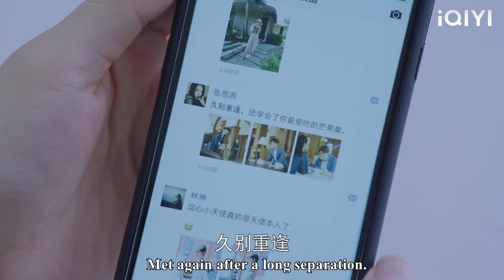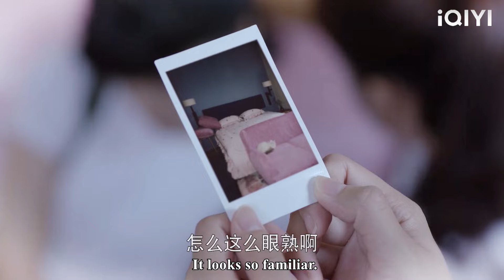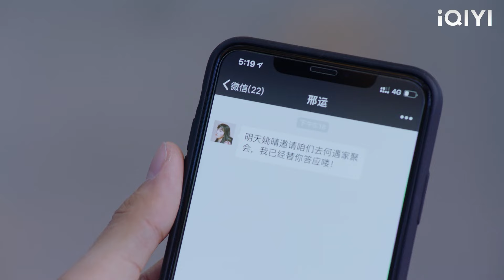The CEO hugged his wife in public to show his affection, and his mistress collapsed!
2SJQWYGCL